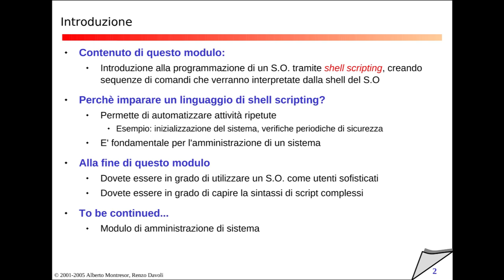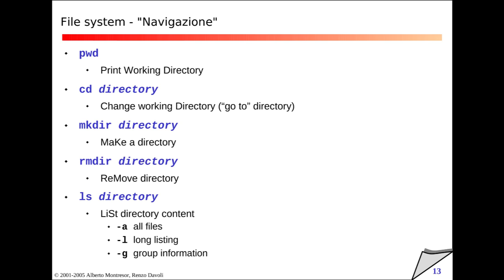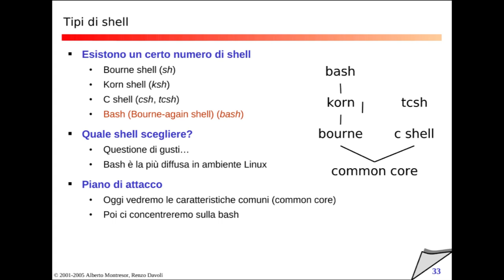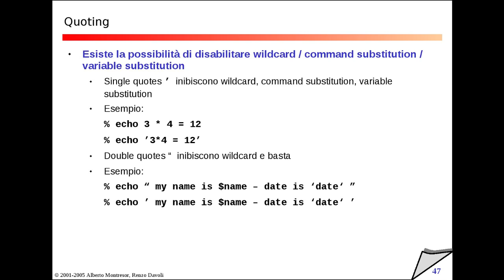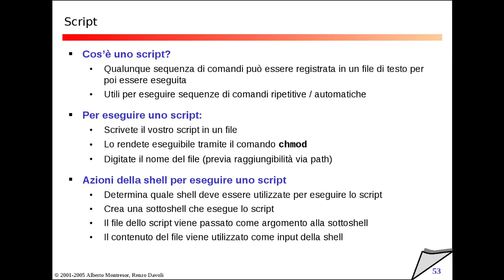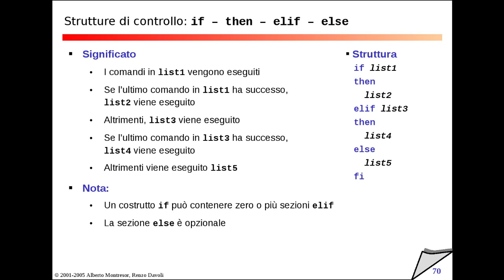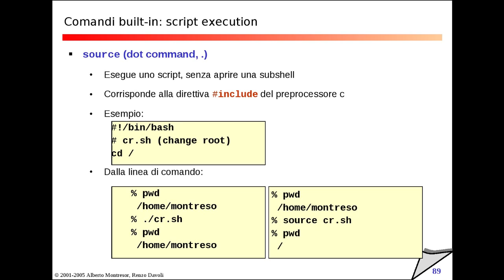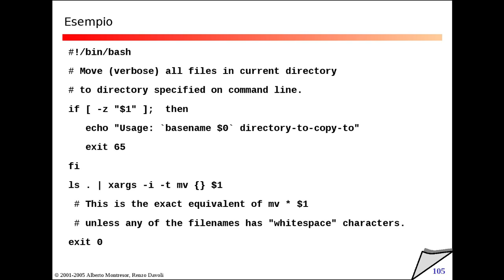Venerdì 11 Marzo 2011 - Lezione 39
00:00 Introduzione
16:21 Shell
16:44 File System
27:33 Attributi
30:48 Gestione dei gruppi
32:35 Permessi dei file
35:37 Gestione dei file
37:44 Link
39:33 Gestione dei processi
45:31 Tipi di Shell
50:57 Comandi Built-in
52:58 Metacaratteri
53:50 Redirezione dell'I/O
54:39 Pipes
55:08 Wildcards
57:15 Command substitution
1:02:10 Sequenze
1:04:40 Raggruppamento di comandi
1:06:44 Quoting
1:08:19 Subshells
1:10:48 - 1:25:06 Pausa
1:25:07 Subshells
1:26:16 Variabili
1:31:13 SHELL SCRIPTING
1:33:20 Script
1:34:43 Variabili built-in per lo scripting
1:41:56 Espressioni
1:44:41 Exit Status
1:47:05 Condizioni
1:55:50 Strutture di controllo: if-then-elif-else
1:58:09 case - in - esac
02:02:46 while - do - done
02:05:30 Until - do - done
02:06:08 for - in - do - done
02:11:51 Comandi built-in: I/O
02:16:17 Comandi built-in: variabili
02:17:06 Comandi built-in: script execution
02:19:45 Comandi built-in: comandi vari
02:26:35 Comandi built-in: directory stack
02:27:06: File di configurazione: inizializzazione e terminazione
02:28:42 Comandi: cat - tac - rev
02:29:16 Comando: find
02:34:19 Comando: xargs
02:37:44 Spazi e caratteri speciali